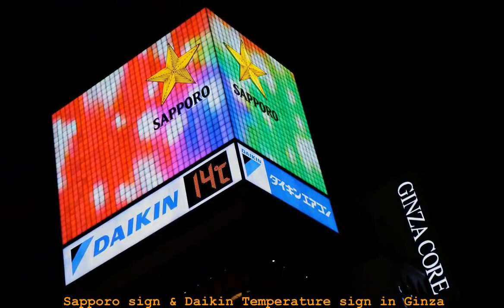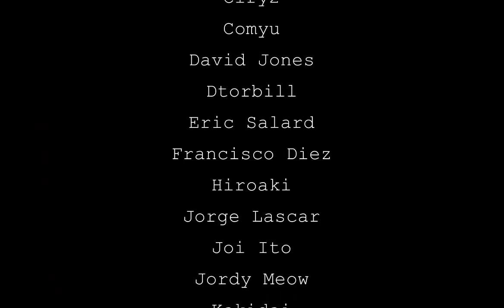Tokyo Ginza at Night in Only 5 Minutes HD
After sunset, there is no lack of activities to enjoy in Tokyo. Sight-seeing, partying, dining or just chilling out, there is always something for everyone to do.

Ginza is the premium upmarket district, featuring fine dining restaurants, chic bars and night clubs, as well as upscale host and hostess bars. Expect hefty bills. Note that some establishments are rather exclusive and not easily accessible to foreign visitors without Japanese language skills.